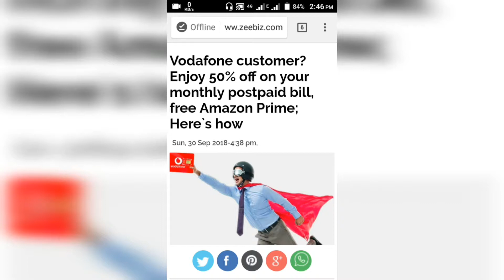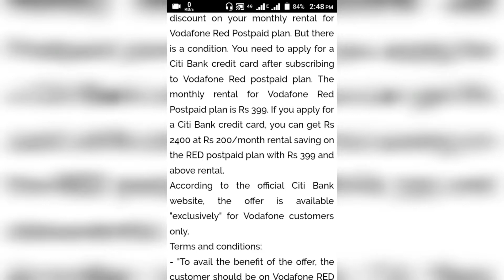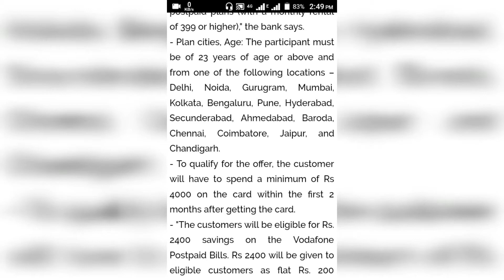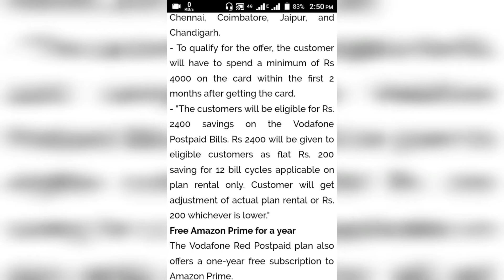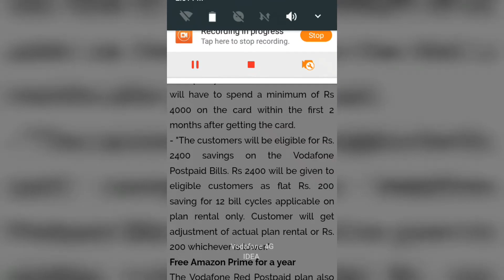Vodafone RED Users Now Get Massive 50% Discount Offer on Postpaid and amazone prime... Plan Details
Hello dosto, iss video me app sa batt korna wala hoon, vodafone ka.. Postpaid plan k bara me... Ya plan app k leaya faidamond hay yea nahi ha. Jan na ka leaya dakhiya mara vedio pura. All details k wara ma app ko pata chal jagya.